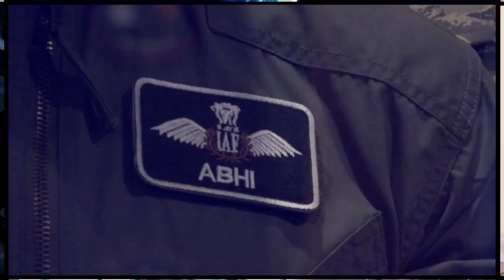Establishment Has Offered Me 3 Options For Current Scenario - Imran Khan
Imran Khan is now focusing on providing more details about the offer of establishment. Imran Khan should focus on providing details over no confidence motion and others.